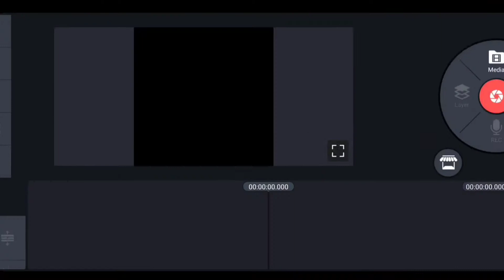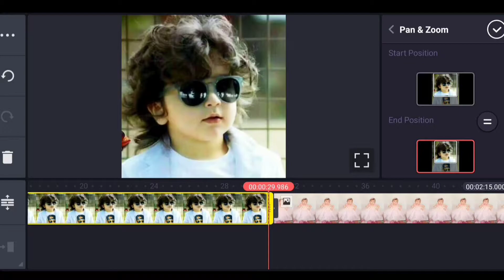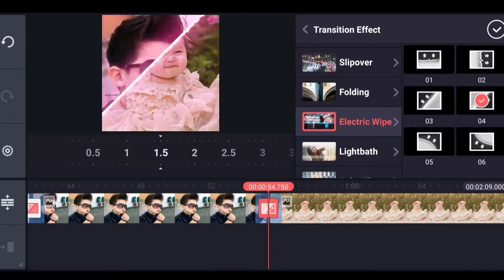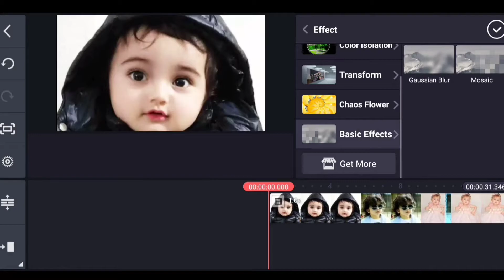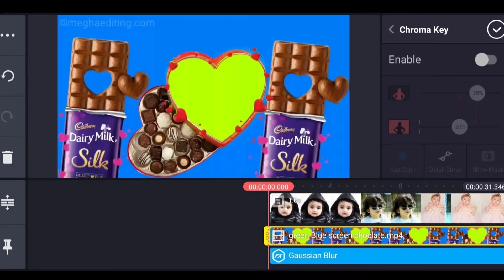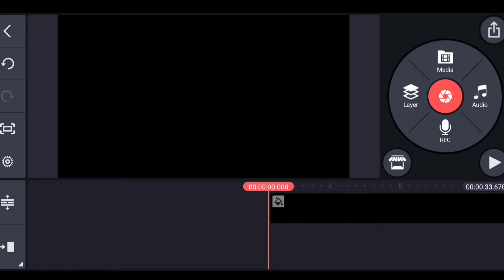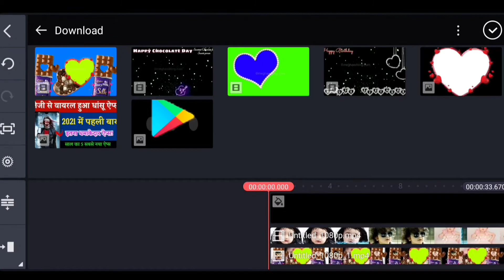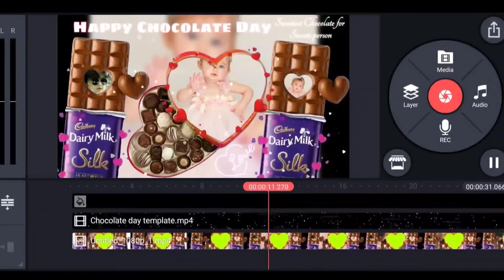Editing Choclate Day Special Videos for Kids Your Prince and Princess আপনার সোনামণিদের জন্য ভিডিও 💕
Click Here and Download (Editing Choclate)
Chocolate day template

➡️Bangla tutorial
➡️Mobile tips